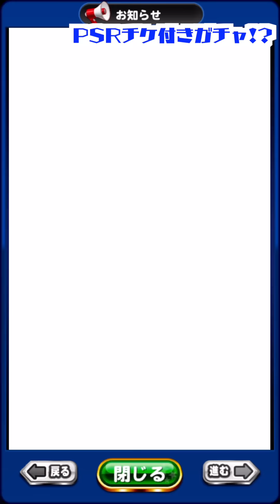【PSRガチャ毎回おまけ!?】2020の新型ガチャ行きます。そしてPSRガチャ＆ミキサーで!?【パワプロアプリ】 Nemoまったり実況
パワプロアプリ、PSRが毎回おまけのガチャ!?